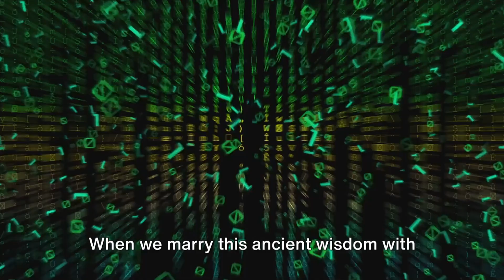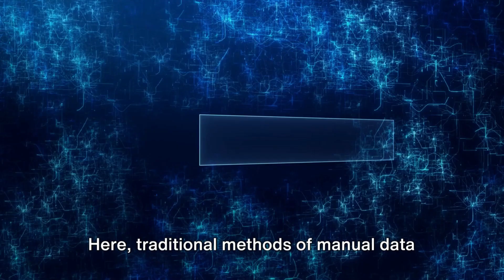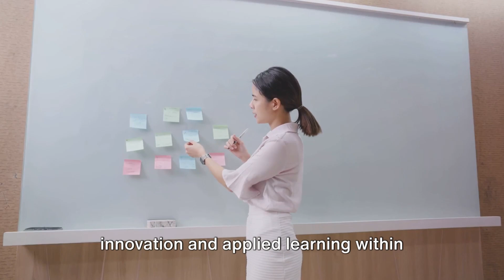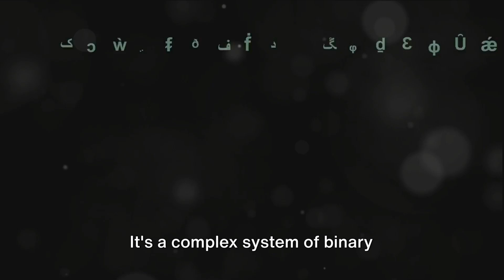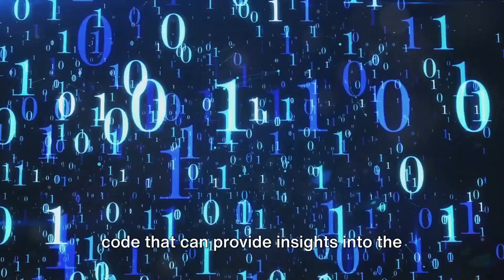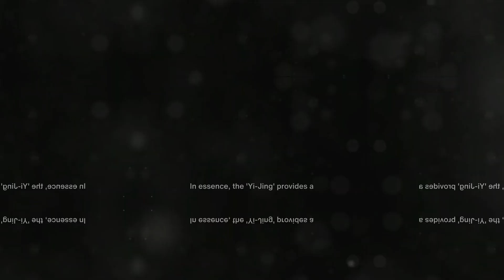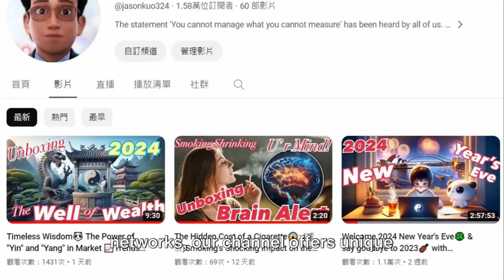Predicting the Unpredictable👨‍🎓Unlocking the Power of 'Yin' and 'Yang'🐣(World Customs Journal paper)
Can AI function independently in law enforcement operations❓
How frequently should AI models be updated in law enforcement❓
A Comprehensive Guide to Learning for Newbies
This fascinating video delves into the innovative use of the Yi-Jing's binary system of yin and yang, analogous to the binary code of computers (1s and 0s), through artificial intelligence and big data analytics to accurately predict future smuggling detection dates. Astonishingly, it has been possible to precisely forecast the interception of two drug smuggling operations, involving 305.118 kg and 76.006 kg of drugs, along with two other cases by different units. This precision raises questions about destiny and the predetermined nature of events, suggesting a deep connection between the ancient wisdom of the Yi-Jing and modern computational methods. This video titled "Manifest Monitoring Model as Support for Customs Risk Management: Evidence from Taiwan" was published in the "World Customs Journal" of the World Customs Organization in September 2021, showcasing Taiwan's quality of interception to the world.

Customs officials face the daunting task of sifting through 50,000 to 60,000 pieces of data daily, which dramatically increases to 120,000 to 1.5 million pieces of complex and rapidly accumulating data on Fridays or before the end of the workday. This data includes unstructured information like facial recognition, movement tracking, and various urban and port data, posing a significant challenge to national security. Traditional manual screening methods are increasingly inadequate in managing this flood of data. Moreover, existing government systems seem ineffective in curbing speculative and opportunistic merchants.

This video highlights the utilization of neural networks and big data analytics over the past decade, proving their efficiency in processing vast amounts of real-time, diverse, and complex data, including hidden and reviewable elements with investigatory value. Despite the labor-intensive and time-consuming process of achieving optimal prediction accuracy through continuous modeling and algorithmic refinement, the adoption of appropriate models and algorithms for risk management has significantly enhanced the precision of surveillance models.

Seven years ago, in response to these challenges and bottlenecks in smuggling interception, a novel approach was adopted. By incorporating the philosophical principles of the Yi-Jing's binary system and harmonizing yin and yang, alongside artificial intelligence computations, a predictive model effective in identifying cross-border smuggling activities was developed. This approach, emphasizing the integration of knowledge and action, combined theoretical and methodological financial and economic forecasting taught in schools with big data and neural network analyses. The practical application of these technologies in predicting specific drug smuggling cases and fostering a culture of innovation and learning within public service has been remarkable. Despite Taiwan not being a member of the World Customs Organization, the publication of this research in an international journal has highlighted Taiwan's commitment to enhancing customs inspection quality and aligning with global customs enforcement strategies.

What are the implications of data privacy in AI’s role in law enforcement❓
What future technologies could enhance AI's role in law enforcement❓

The study demonstrated the effective application of machine learning and neural network technologies in constructing a predictive model based on smuggling inspection data, aligning the empirical results with model predictions.This video will further discusses the increasing complexity of international trade and smuggling methods, necessitating technology-based inspection methods to ensure border trade security.
This series of instructional videos and courses, based on the Yi-Jing's binary system and leveraging AI and big data analytics, confirms that compared to traditional manual inspections, significant improvements in interception rates can be achieved. The publication of this work in a World Customs Organization journal reiterates Taiwan's contributions to global customs strategies and the importance of adopting scientific screening techniques to prevent drug trafficking effectively.